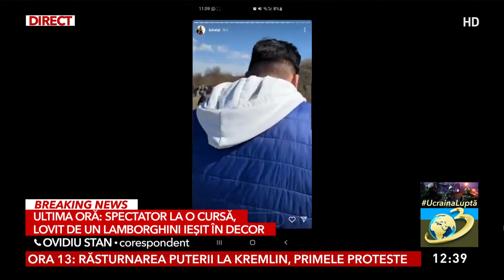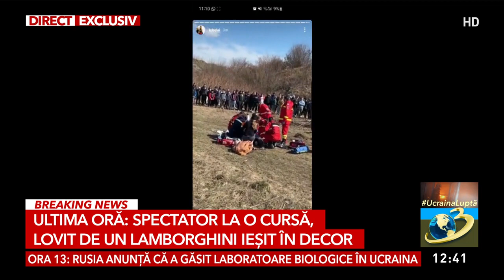Un spectator la o cursă a fost lovit de un Lamborghini care a ieșit în decor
Un spectator la o cursă a murit după ce a fost lovit de un Lamborghini care a ieșit în decor și s-a răsturnat, în Brașov